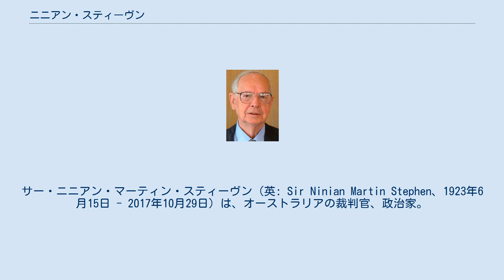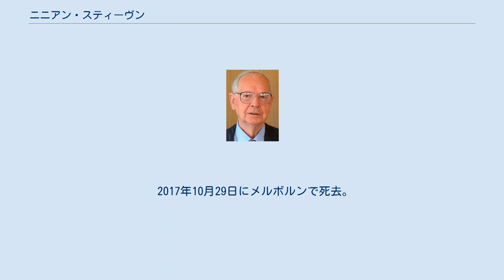ニニアン・スティーヴン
サー・ニニアン・マーティン・スティーヴン（英: Sir Ninian Martin Stephen、1923年6月15日 - 2017年10月29日）は、オーストラリアの裁判官、政治家。
 オーストラリア高等裁判所の裁判官を経て、1982年から1989年にかけてオーストラリア総督を務めた。
 1923年生まれ。
 第二次世界大戦ではオーストラリア帝国軍に従軍。
 1952年にビクトリア州の法廷弁護士資格を取得し、1966年に勅選弁護士（QC）に就任。
 1970年から1972年にかけてビクトリア州最高裁判所の裁判官を務めた。
ついで1972年から1982年にかけてオーストラリア高等裁判所の裁判官を務める。
1979年には枢密顧問官(PC)に列している。
 1982年7月29日から1989年2月16日にかけてオーストラリア総督を務める。
1993年から1997年にかけては北アイルランド和平会議の議長を務めた。
またユーゴスラビアやルワンダでの戦争犯罪を裁く国際法廷の裁判官も務めた。
 1994年4月23日、女王エリザベス2世よりガーター勲章勲章士（KG）に叙せられた。
 2017年10月29日にメルボルンで死去。
 KG, AK, GCMG, GCVO, KBE, PC, QC